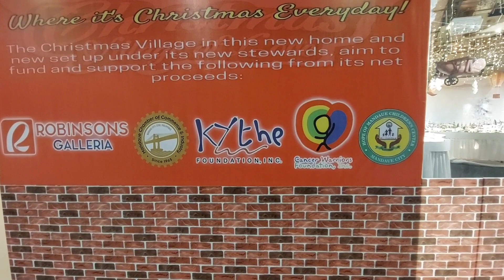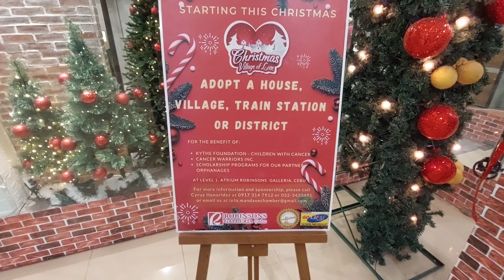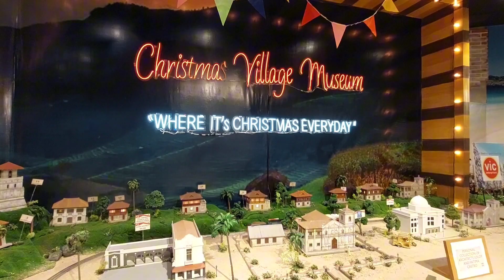Christmas Village for FREE in Cebu | ZiggyZag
In this video, I will take you with me to this FREE Christmas Village Museum here in Cebu, Philippines!